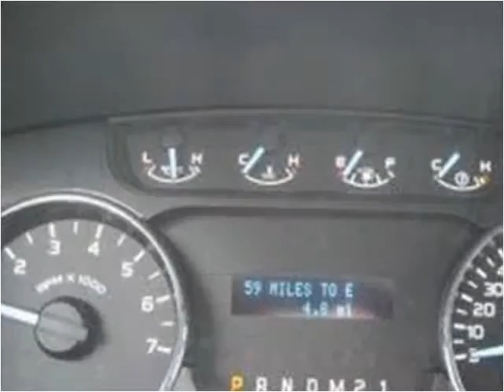2011 Ford F-150 New Cars Nicholasville KY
This 2011 Ford F-150 is available from Wildcat Ford.